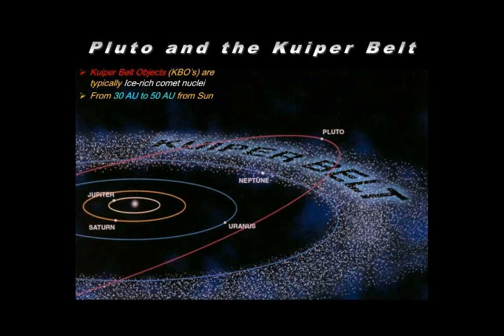WHUMPF!!! Icey dude, the end of the world, any day now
Although today is a cloudless summer day, the sun doesn't really shine as bright as it ought to. In fact, it's freezing cold down here on Earth. Uh-oh, the Kuiper Belt is at it again!
The Kuiper Belt is a huge disc of cosmic rock, that stretches out across the Universe somewhere between Neptune and Pluto. It is a leftover of the formation of the planets in our solar system. Cosmologist John Gribbin once called its discovery `one of the most dramatic astronomical findings of the 1990s'. For here, lurking right behind our back door, is a real Armageddon in the making.Okay, so Neptune and Pluto, that's a long way away. The Kuiper Belt sits some forty to fifty times further out from the Sun than we do. But as computer simulations show, that might change. From time to time, the gravity of the outer planets will disturb the Belt, and sling a huge piece of rock straight into the inner solar system. Doom will come rushing straight towards us.
One problem is, we will hardly see it coming. The Kuiper Belt was discovered very late, partly because the comets it contains move slowly, and partly because it isn't made of solid pieces of rock. Most of the supercomets in the Kuiper Belt are `dirty snowballs' made of dust and ice, making them incredibly hard to detect with modern equipment.
Calculations show that there are at least 70,000 of these icy objects out there. And most of them are really big: the first that was detected -- an object dubbed `QB1' -- is about two hundred kilometers across. By comparison: the killer meteor that wiped out the dinosaurs and almost all life on earth some 65 million years ago was only ten kilometers across, twenty times as small as QB1. Some experts argue that Pluto and its moon Charon themselves are to be considered as part of the Kuiper Belt.
Gladly, the chances of such a super comet actually hitting the Earth are vanishingly small. The Earth is only a tiny pea in the vastness of the Universe, and is `protected' against incoming comets by the gravitational fields of other planets.But then again, full impact is not the biggest threat the Kuiper Belt poses. As a Kuiper Belt comet comes rushing in, its icy surface will heat up. Eventually, when it comes too close to the Sun, it will explode. Its remains will be scattered all over the place. The dust will be attracted by the Sun's gravity, and clot together into a temporary ring of dust around the Sun. The debris will block some of the Sun's heat. And when that happens, we're in big, big trouble.
Temperatures on Earth will drop rapidly. The dust will trigger an Ice Age on Earth. Oh, and then there's the realistic danger our planet is hit by comets after all, with all those chunks of comet debris flying around in our part of the solar system.Obviously, what grim destiny exactly awaits us depends on a lot of things. Many of them are determined by pure chance. One particular nasty Kuiper Belt scenario involves an all-out Ice Age, in which so much of the Sun's heat is blocked that the entire Earth turns into a barren, frozen planet. The Earth's climate thermostat (being the intricate interplay between oceans, land, vegetation and algae) would be severely deregulated. It would take the planet hundreds of thousands, if not millions of years to recover. Of course, the chances of survival would be slim in a stone-cold world with frozen oceans and no soil to grow your food on.
But here's the good news: with or without humans, the planet eventually will survive. It did so before. In the Pre-Cambrian age (more than 600 million years ago), the Earth survived several super Ice Ages. But then again, in those days the most complicated life forms on the planet were tiny shrimps and snails, crawling around in the deepest depths of the ocean.